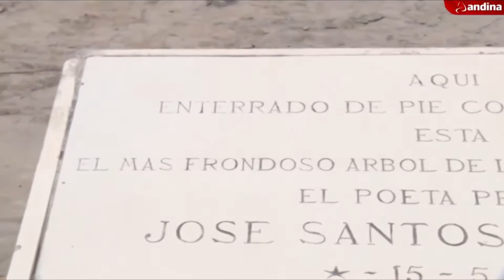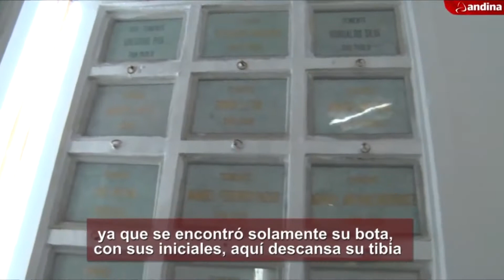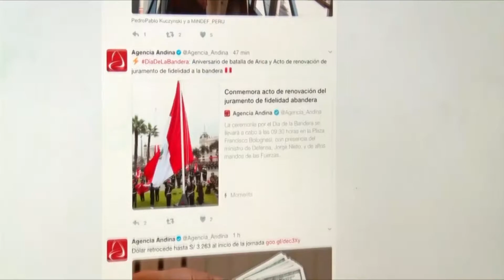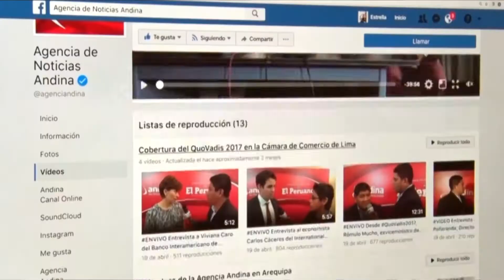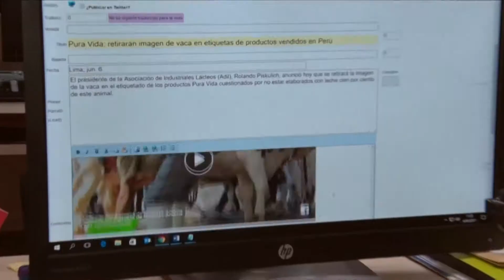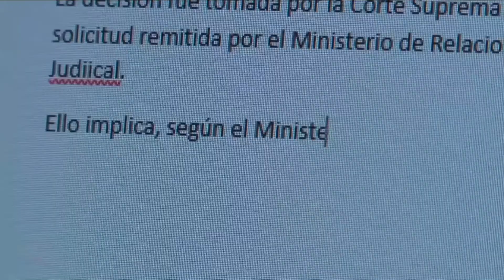Visita papal, entrevista a Miguel Cruchaga, responsable de organizar la visita de Juan Pablo II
Los detalles, anécdotas, esfuerzos, y experiencias, que significó organizar en 1985 la bienvenida al Perú del Papa Juan Pablo Segundo, son contadas en esta entrevista por el arquitecto Miguel Cruchaga Belaúnde, designado como presidente de la organización y recibimiento de la comitiva papal en aquel momento. La coyuntura que se vivía en el país era difícil, recuerda Cruchaga por lo que los desafíos eran enormes, desde la manera de comunicarse que existía, tiempos sin internet , escaso presupuesto, instalaciones e infraestructura, que parecían no dar la talla a la visita tan importante que tendría el Perú. Una entrevista realizada por el periodista César Chaman, que te mantendrá atento de principio a fin y que cobra actualidad debido al anuncio de una próxima visita de Su Santidad Francisco al Perú.